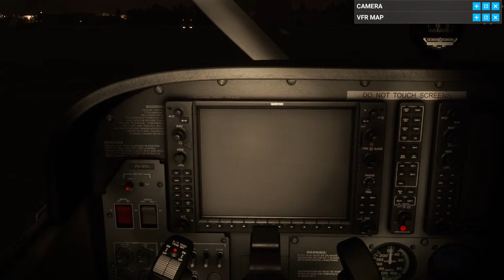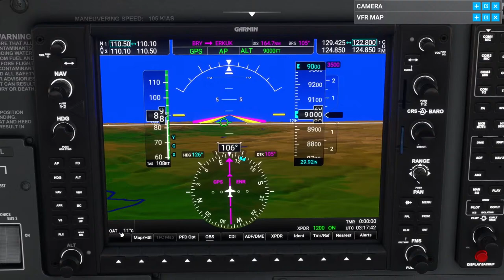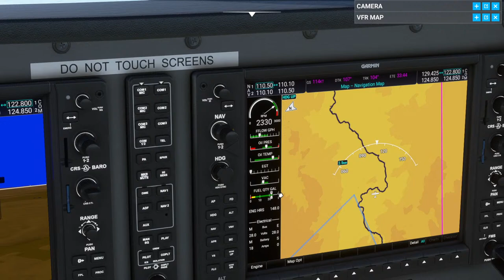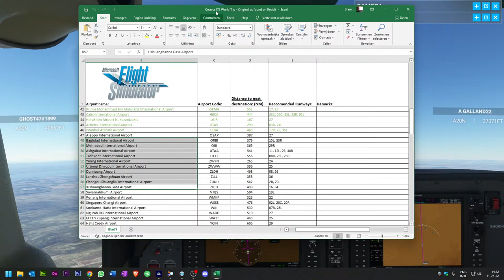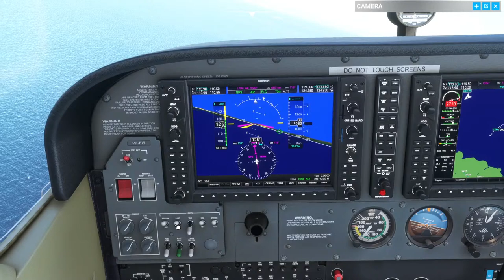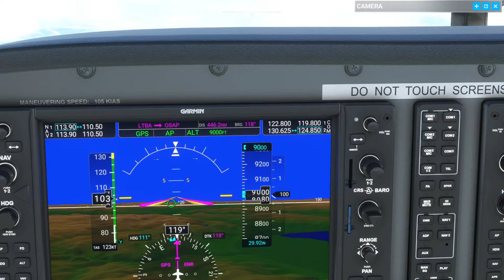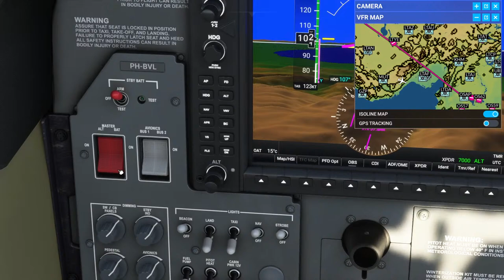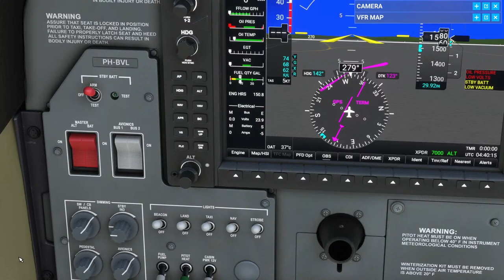MSFS2020 - Flying a Cessna 172 around the world : LTBA to OSAP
Hi all, this is the next flight on my mission: Flying a Cessna 172 around the world! This will be 130 flights!
Today is leg 38 of roughly 130, from  Ataturk, Istanbul in Turkey to Aleppo, Syria!

Where ever possible, I will be on the VatSim network!
If you hear callsign PH-BVL, that'll be me :-)

All flights will be streamed on YouTube, providing my connection is stable enough.
You're welcome to watch, comment and / or join, and talk on Discord! :-) (if it doesn't interfere with vatsim communications!)